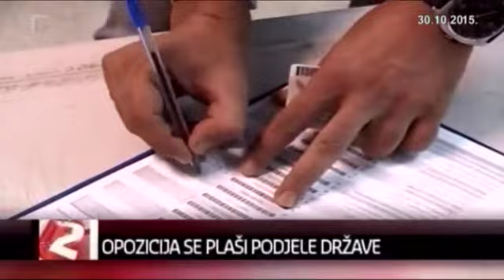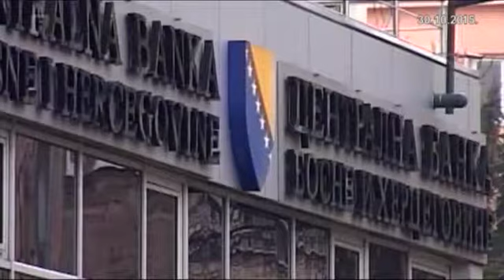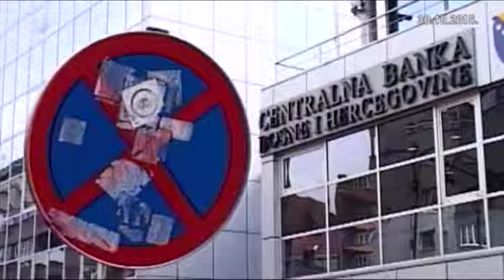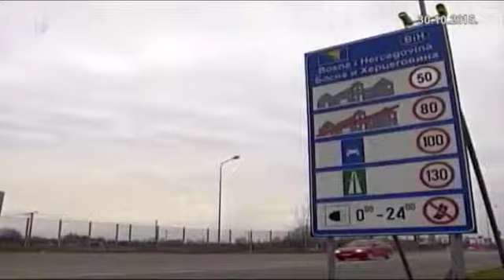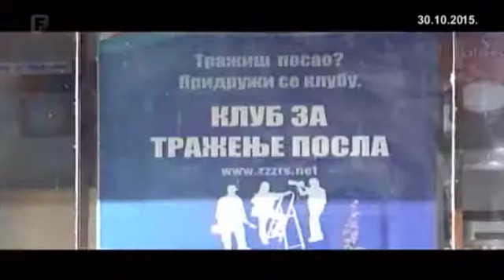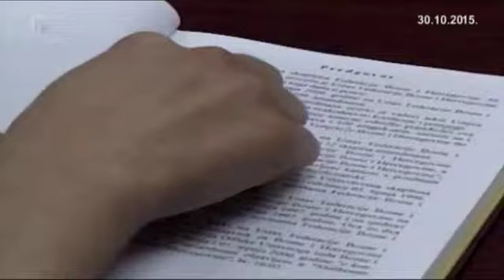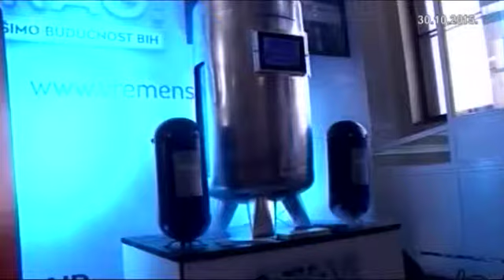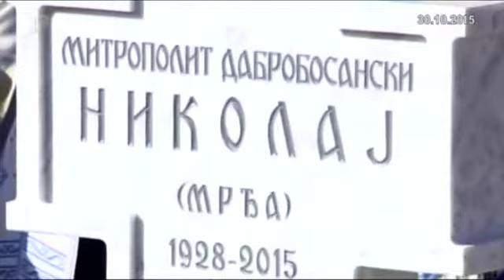Dnevnik 2 30.10.2015